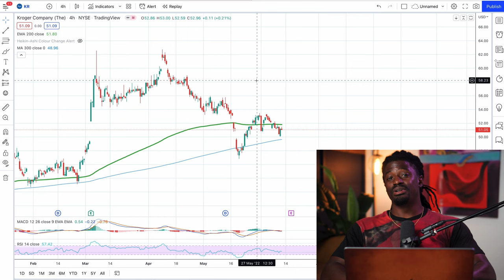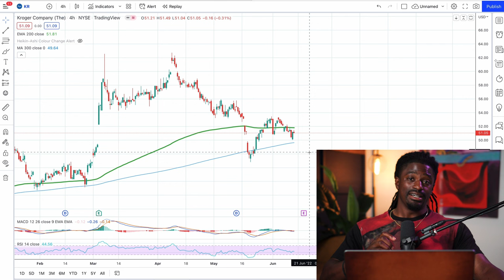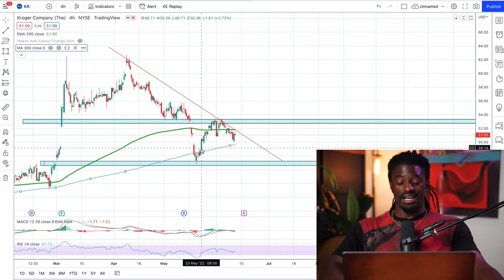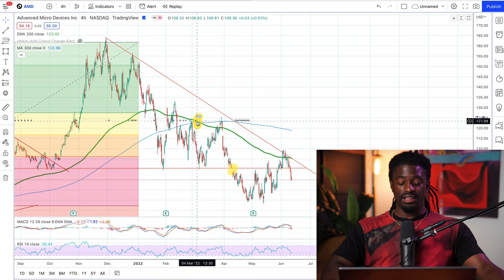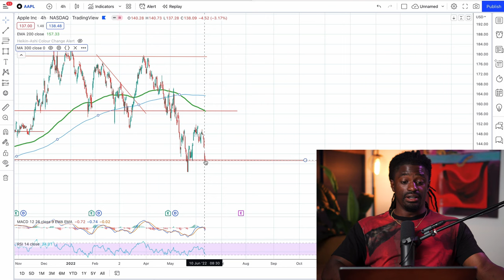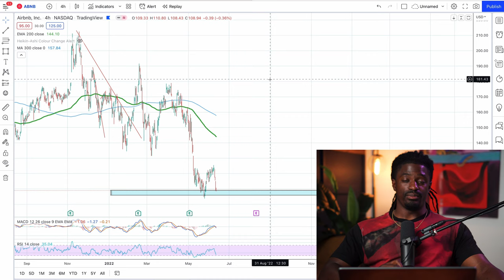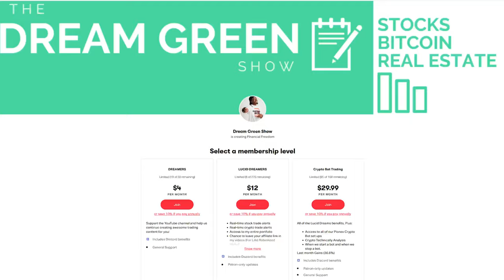You Will Not Make Money Buying Stocks In Todays Market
► LIMITED TIME: Open a Webull account and deposit any amount (even just $0.01) can get 6 free stocks up to $12600 (Minimum $34 guaranteed)

►💰 LIMITED TIME: Limited Time:Get up to 11 Free stocks Valued up to $25000 + A free share of Lucid! (EXCLUSIVE!)